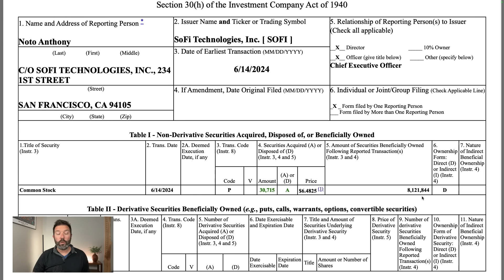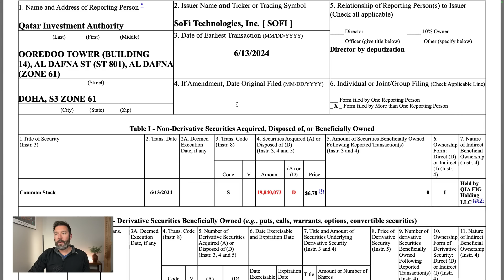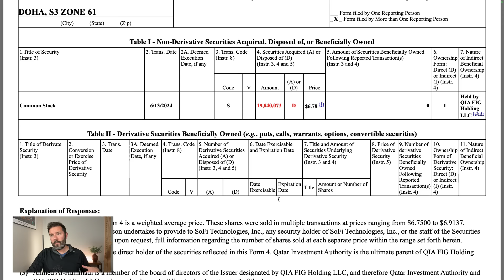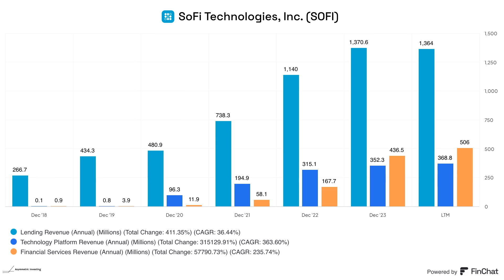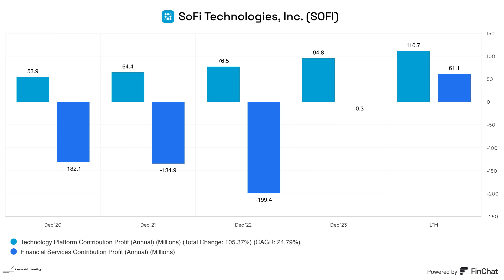SoFi’s CEO Just Gave a Huge Buy Sign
Insiders will sell stocks for a lot of reasons, but they only buy stocks because they're bullish on a company. That's why the recent purchase of stock by Sofi CEO Anthony Noto is such a big deal. Travis Hoium covers why he may be buying in this video.

00:00 CEO Buys Shares Amidst 52-Week Low
00:29 Understanding Insider Transactions
01:08 Recent SEC Filings and Insider Sales
02:53 Qatar Investment Authority's Impact
03:47 SoFi's Financial Performance
04:57 Growth in Technology and Financial Services
06:28 Digital-First Strategy and Long-Term Vision
07:44 Investor Sentiment